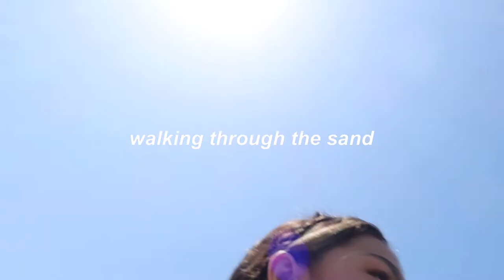HUNTINGTON BEACH VLOG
come hang out for a few days with me in Huntington with my boyfriend and I!! 🤍